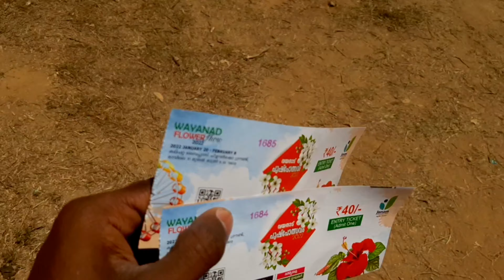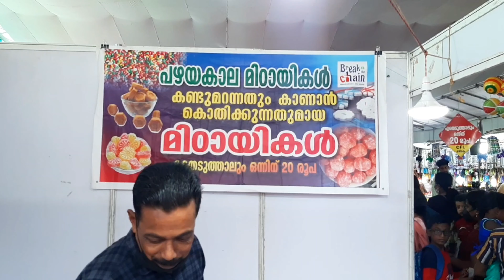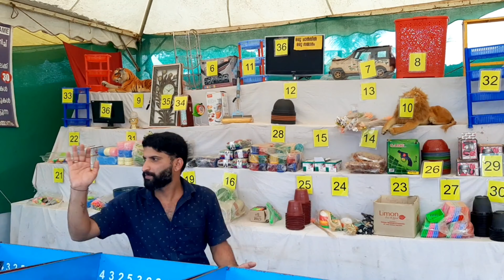Flower show kalpetta | wayanad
ഫെബ്രുവരി 25 മുതൽ മാർച്ച് 20 വരെ നടത്തുന്ന കൽപ്പറ്റയിലെ പുഷ്പോത്സവം

ഈ ചാനലിലെ  വീഡിയോസ് ഇഷ്ടമായാൽ മറക്കാതെ ഈ ചാനൽ സബ്സ്ക്രൈബ് ചെയ്യണം , ലൈക് ചെയ്യണം , കൂടാതെ നിങ്ങളുടെ ഫ്രണ്ട്സിന് ഷെയർ ചെയ്തു കൊടുക്കണം! വരുന്ന ദിവസങ്ങളിൽ പുതിയ കാഴ്ചകളും വിശേഷങ്ങളുമായി  പുത്തൻ വീഡിയോകൾ വരുന്നതായിരിക്കും

chqnnel link